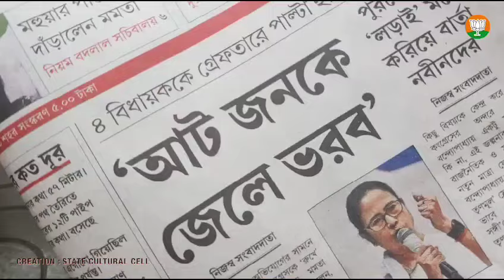বিজেপি থিম সং || West Bengal BJP New Song || State Cultural Cell || RUDRANIL GHOSH || NEW SONG 2023